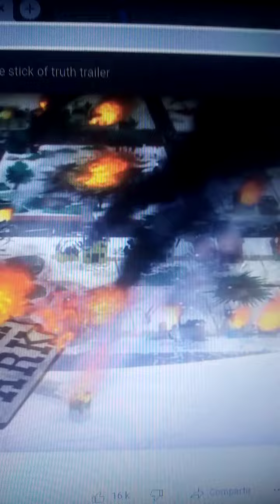South Park: The Stick of Truth (Trio Crepúsculo Style) - Trailer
@sebastianrodriguezproducti8789 as Stan Marsh
@Alana_lagatanegra. as Kyle Broflovski
@danielelerizomondragon248 as Eric Cartman
@freddyelosofazbear6063 as Kenny Mccormick